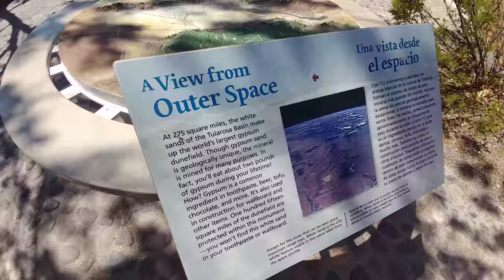Creepy night sounds - great for Halloween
When living in an RV, you get to stay the night in the woods and hear all the creepy nighttime sounds. They make a great Halloween soundtrack.

You are free to use and share these sounds, so long as you give credit, by linking to this video or YouTube channel.

I do videos about doing things myself, going on adventures to places like National Park and State Park, and having fun with my family. This is a DIY Vlog were I am trying to help my family become a FamilyTeam.

I do videos about RV Accessories, RV Supplies, and going on adventures to places like National Park and State Park. We are a FulltimeFamilies as we are Living in an RV Full Time with Kids. This is a Travel Vlog were we are trying to become a FamilyTeam

I try to do too much on my own. But how else would I have all these DIY Adventures to share with everyone.